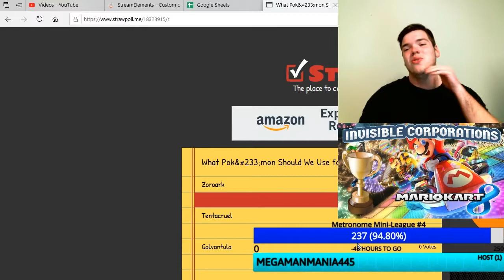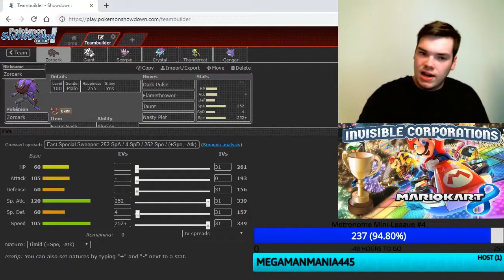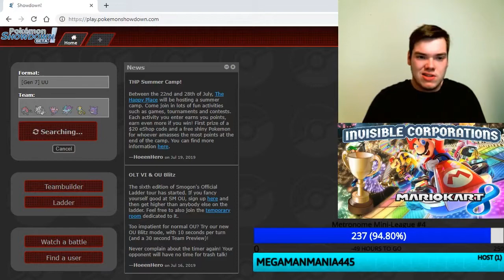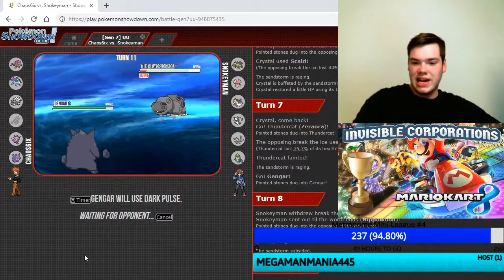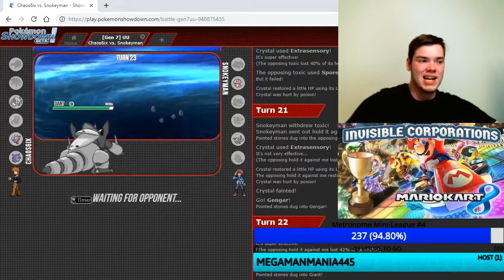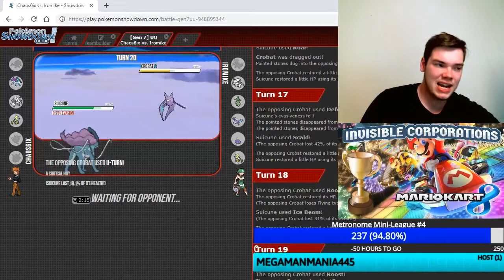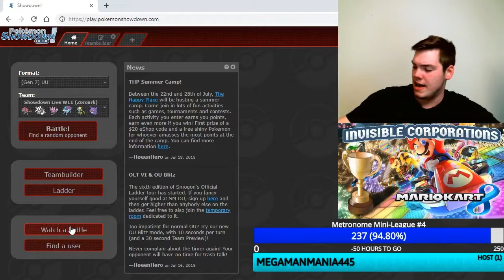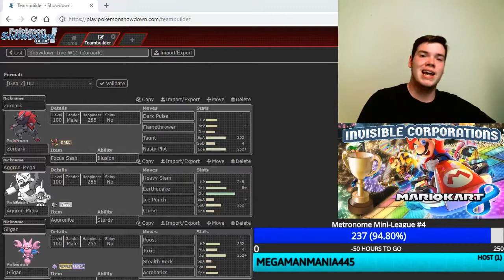Showdown Live 11 (Zoroark)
Join Chaos as he builds teams based on what viewers suggest! This week features our viewer selection is Alolan Ninetales.

To take part in suggesting and voting for Pokémon, type !suggest or !vote

Team Set:
Zoroark (M) @ Focus Sash
Ability: Illusion
EVs: 252 SpA / 4 SpD / 252 Spe
Timid Nature
IVs: 0 Atk
- Dark Pulse
- Flamethrower
- Taunt
- Nasty Plot

Aggron-Mega @ Aggronite
Ability: Sturdy
EVs: 248 HP / 8 Atk / 252 SpD
Adamant Nature
- Heavy Slam
- Earthquake
- Ice Punch
- Curse

Gligar (M) @ Eviolite
Ability: Immunity
EVs: 252 HP / 4 Atk / 252 Def
Impish Nature
- Roost
- Toxic
- Stealth Rock
- Acrobatics

Suicune @ Leftovers
EVs: 252 HP / 252 SpA / 4 SpD
Modest Nature
IVs: 0 Atk
- Scald
- Ice Beam
- Extrasensory
- Roar

Zeraora @ Assault Vest
Hasty Nature
- Plasma Fists
- Drain Punch
- Knock Off
- Grass Knot

Gengar (M) @ Choice Scarf
Ability: Cursed Body
Timid Nature
IVs: 0 Atk
- Shadow Ball
- Sludge Bomb
- Thunderbolt
- Clear Smog

Credits
Starring: Chaos6ix
Writer: Chaos6ix
Editor: Chaos6ix
Producer: Invisible Corporations
Director: Chaos6ix
A Invisible Corporations Production